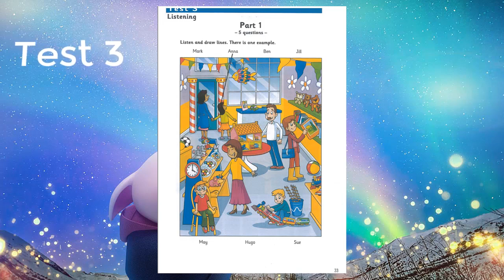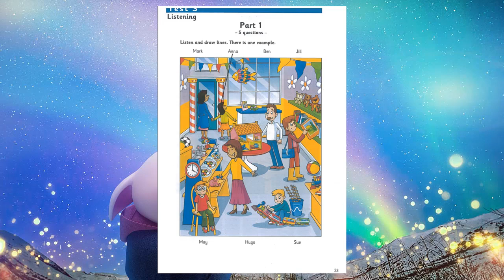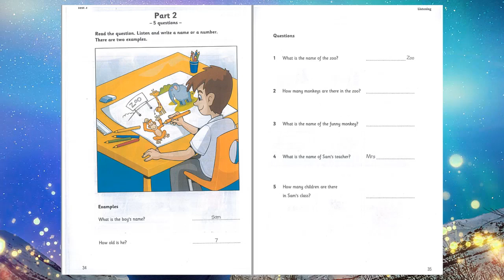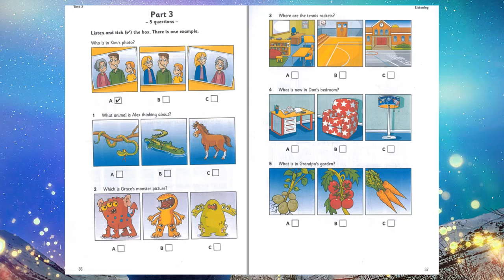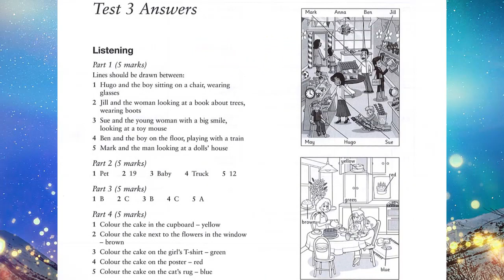Starters 3 Test 3 Pre A1 Authentic Examination Papers 2019 1